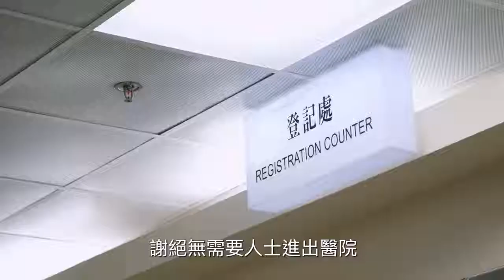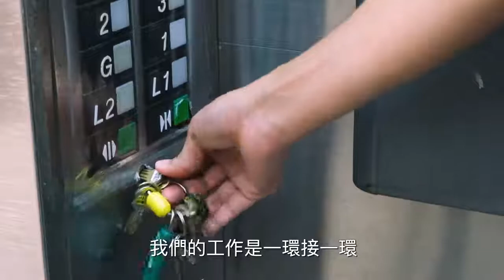【一個崗位‧一個抗疫故事：醫院保安員許兆華】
在醫院當保安員，與一般俗稱「看更」的大廈保安員，有何不同？

「醫院每天平常事，是有新生命誕生，同時有病人離世。見證及協助醫護人員與家屬面對生死，那是我們與商場或大廈保安員最為不同的地方。」

許兆華，在東區尤德夫人那打素醫院任職三A級運作助理，是一名保安員。疫情前，他主要的崗位包括看守及巡邏醫院急症室及大堂；疫症爆發後，他及其他保安員需要輪流在醫院24小時作出入口管制，以防止疫症蔓延。

「今次疫情爆發正遇上農曆新年，所以我未曾與家中的老人家好好地吃一頓團年飯，加上電視播出疫情嚴重的新聞報道，都令他們著實擔心。」

保安員，或許終究只能令人聯想到「看更」二字，但兆華的工作，讓他站在真正的抗疫「最前線」；他與他的團隊，是醫院感染控制的重要一員。